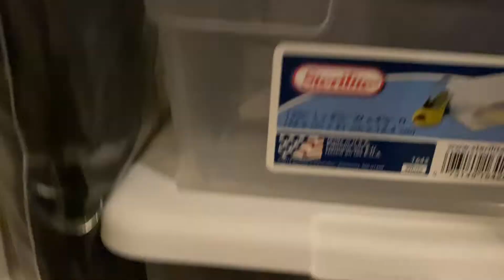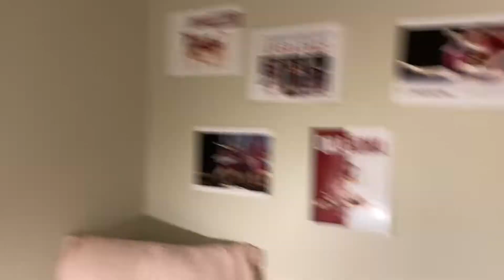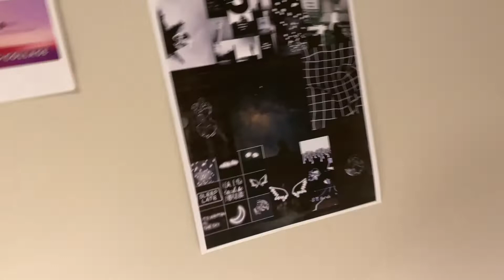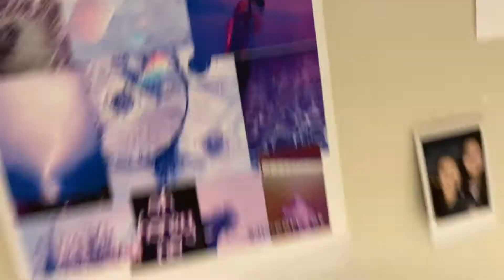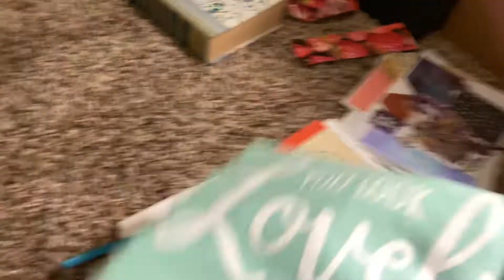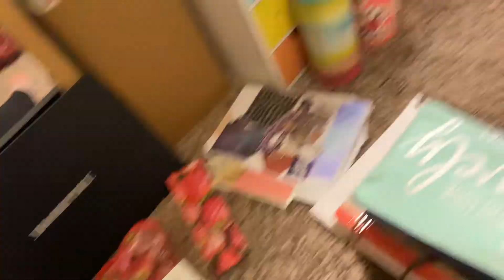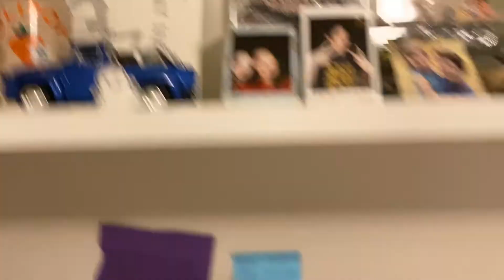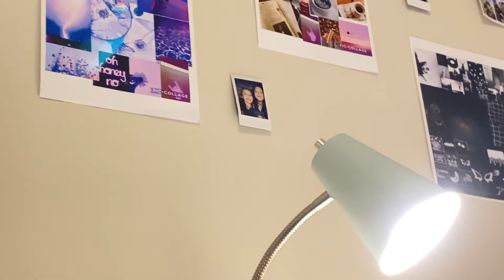2022 room tour